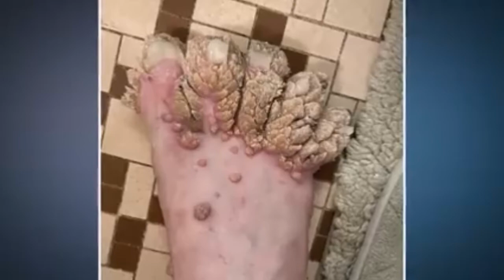'My Feet Are Killing Me' star Dr. Ebonie Vincent Talks Treating Epidermodysplasia Verruciformis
Dr. Ebonie Vincent was the first doctor to grace the podcast. In this clip we talked about Epidermodysplasia verruciformis.